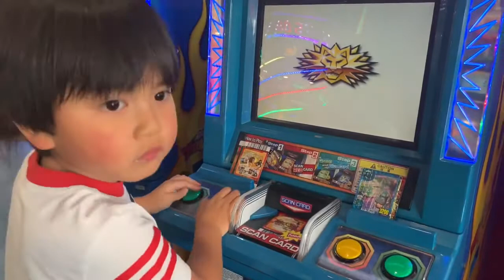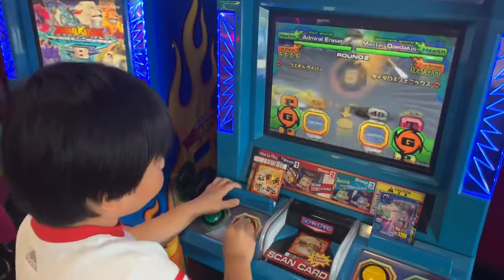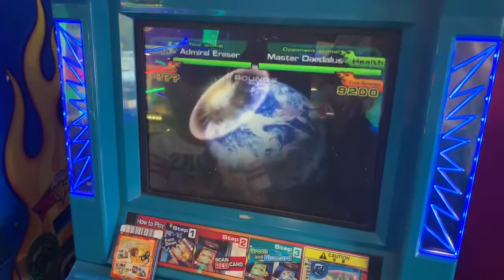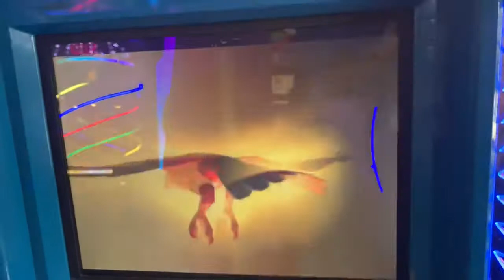Jaxie’s Animal Kaiser battle 2